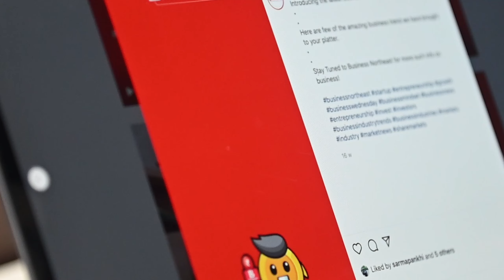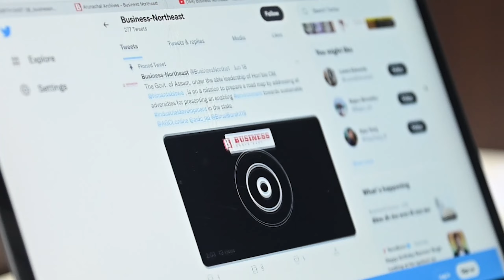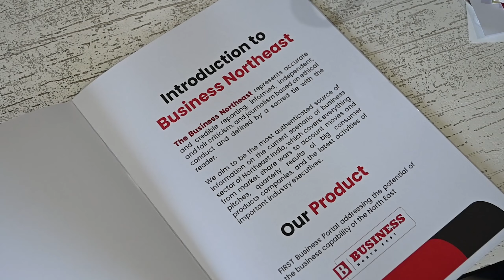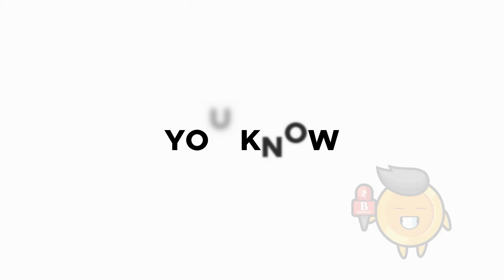OFFICIAL LAUNCH OF BUSINESS NORTHEAST.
Business Northeast, the first and foremost business exclusive news media of the region. At a time when the North Eastern Region is standing at the cusp of major development, ready for a leap to chart out new frontiers to be the growth engine of the country, the conclave hopes to provide a platform for dialogue on the most pressing industrial and business issues of the seven states of the region.

Venue: Vivanta, Guwahati
Follow our Facebook Page for more updates ~